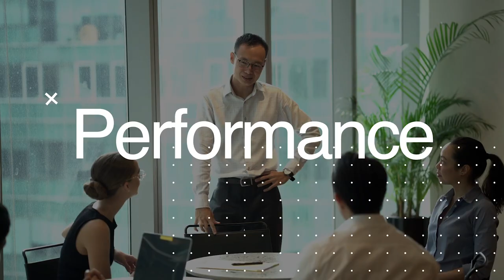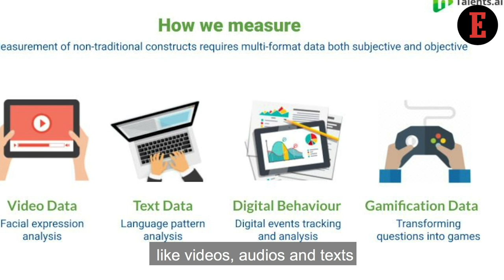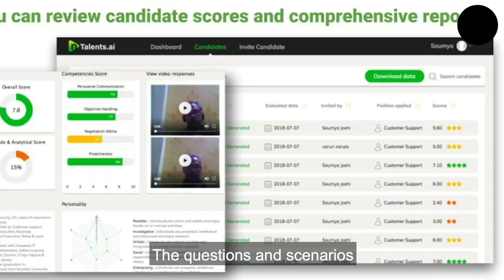This Talent Management Firm is Using Artificial Intelligence For Automated Hiring Process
“The business leaders of 21st century seek a different set of skills in their employees,” states Deepika Anu, the Co-founder & Chief Marketing Officer of nTalents.ai, adding how their platform is making the hiring process seamless for them.